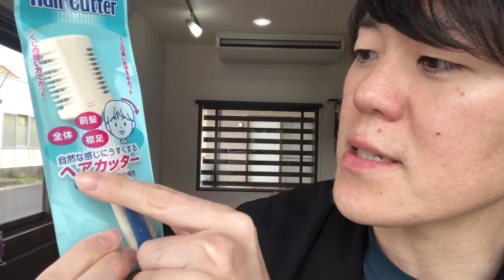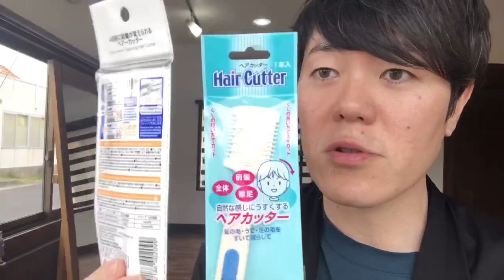美容師が検証してみた！百均のダイソーとセリアのヘアカッターどちらが使いやすく切れ味よいのか？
今回の動画はセリアとダイソーのヘアカッターについて検証してみたをお伝えしますこれを知ることで百均のクオリティがわかります

美容師のやることは髪を切ることだけではない美容にも様々なカタチがある
もちろん髪を切ることで見た目の印象、雰囲気が変わるつまり髪だけでも人生が変わったりもする
美容は様々な可能性があるその素晴らしさをもっと広めたい
毎日発信　毎日更新　毎日進化